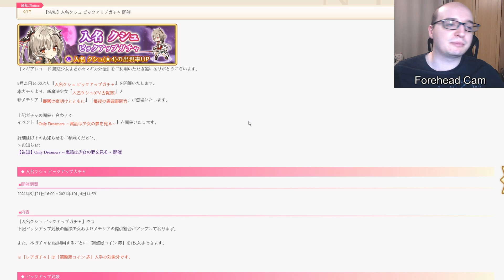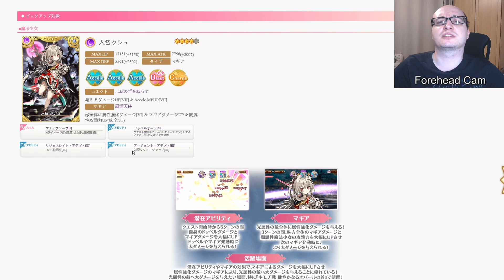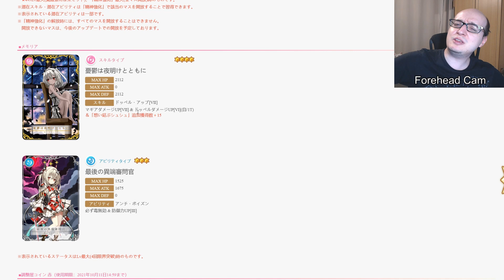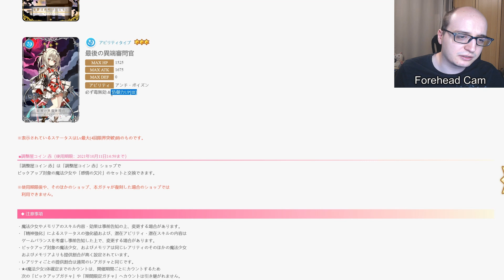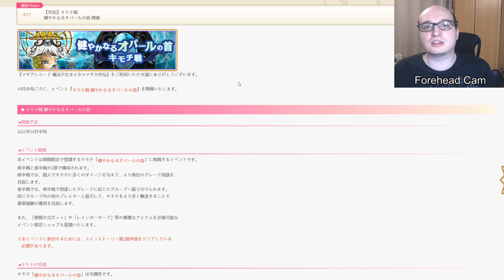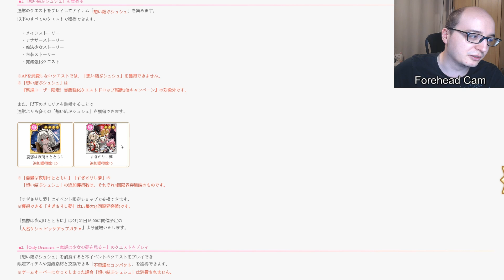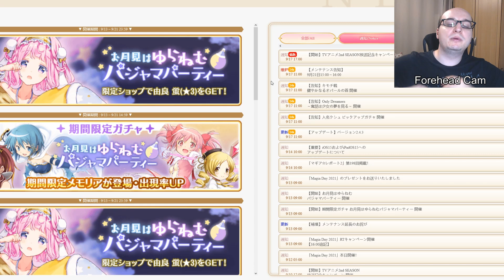MagiReco News: VAMPIRE SUCC! (17th of September 2021)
Cute Vampire Knight looking to break metas